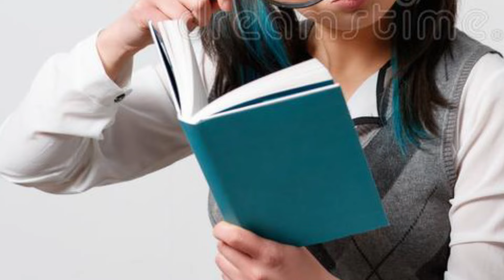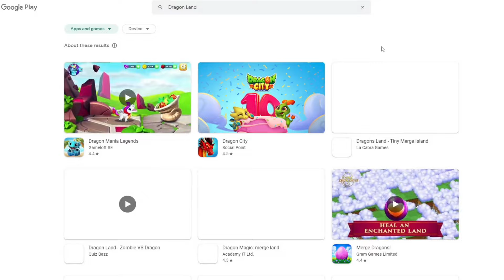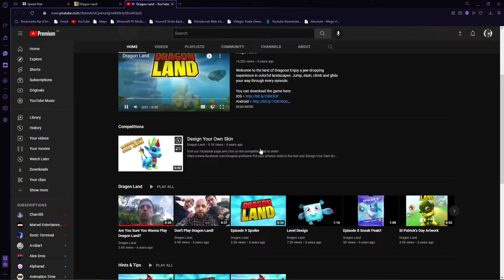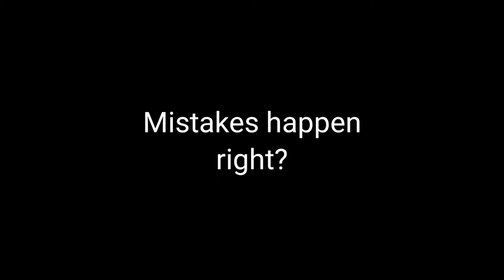Dragon Land; The forgotten 3D Platformer | Voicenix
Hello! today, I'm talking about a forgotten mobile gem known as Dragon Land! I hope you enjoy the video!

0:00 Intro
0:16 Mobile Games
1:01 Dragon city
2:01 Dragon Land
4:41 Conclusion
5:36 Outro